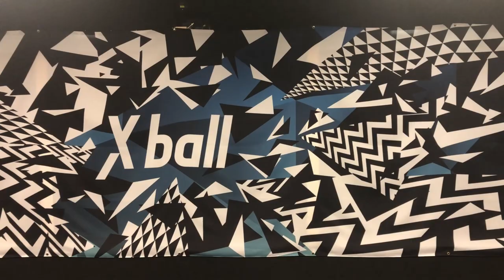【eスポーツ】エクササイズに定評のあるXballをぎこちゃんがぶっ潰しに来たよ！【白瀬GOLD】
体験会の場所
東京都千代田区内幸町１丁目１−６ ＮＴＴ日比谷ビル 8階meleap本社
４名以上８名以下で応募ください。

金額は２時間で一人１５００円となります。